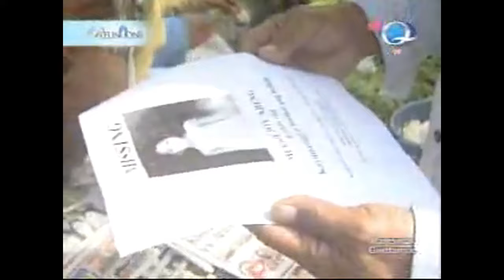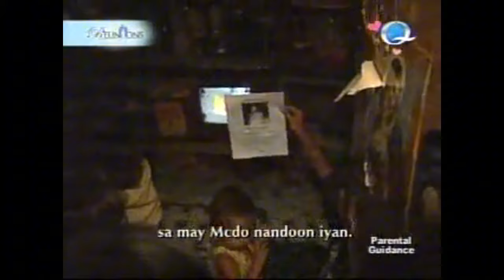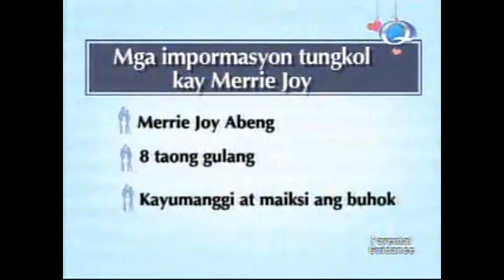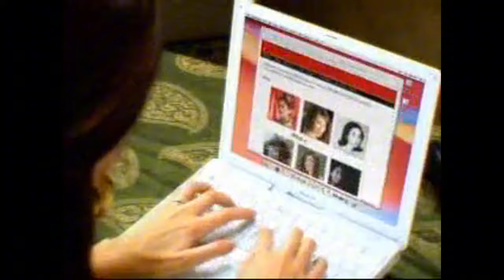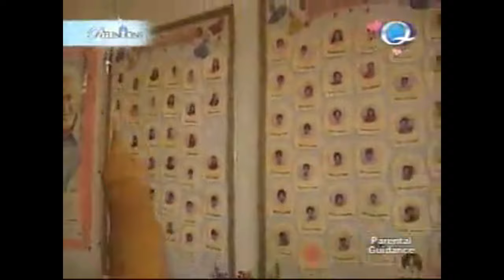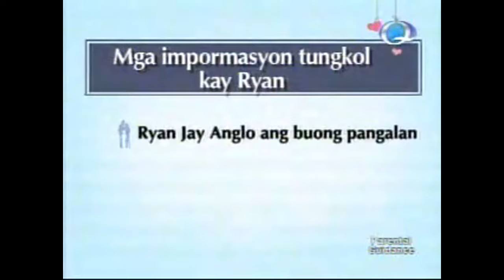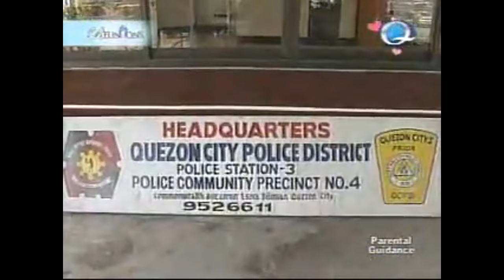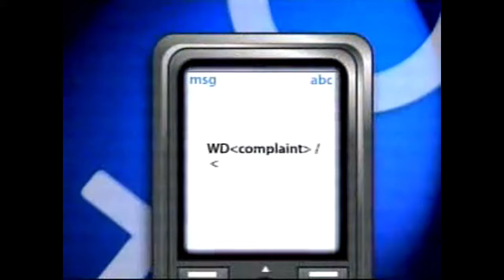Reunions - [FULL EPISODE] - February 26, 2008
this is the full episode of reunions last february 26, 2008